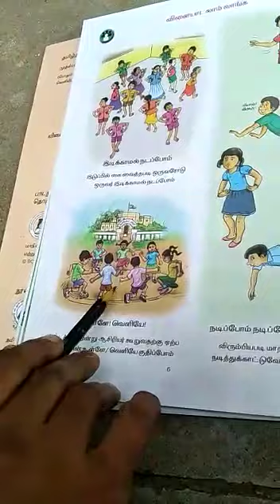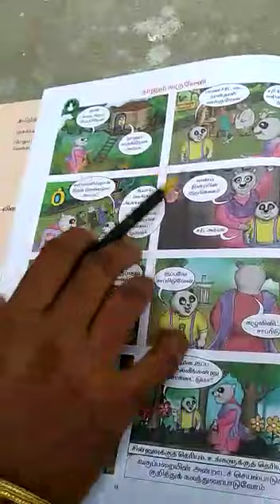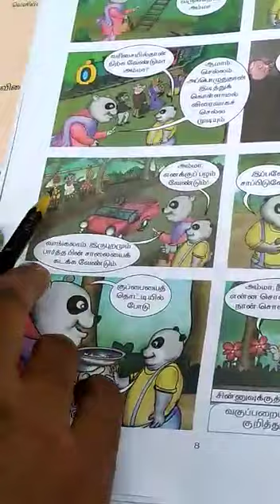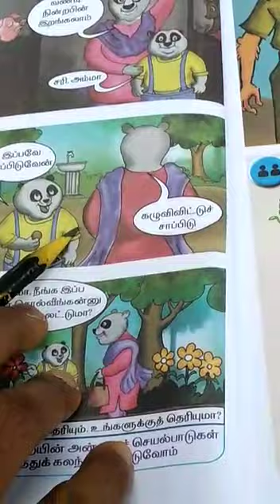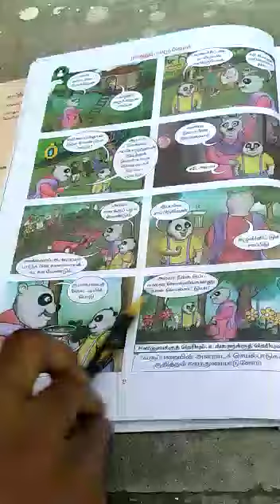SJV N&P Class1 Tamil (vilaiyaattu ulagam)